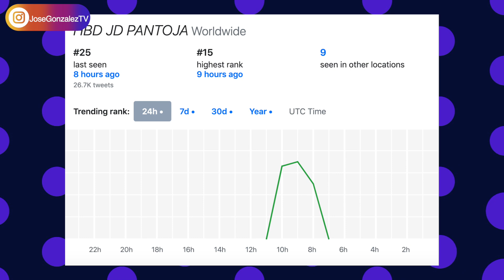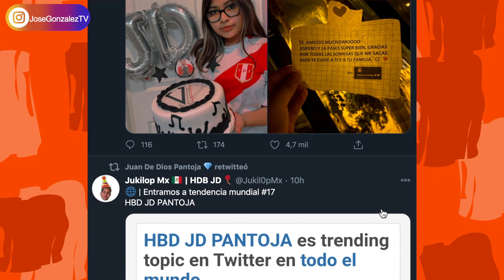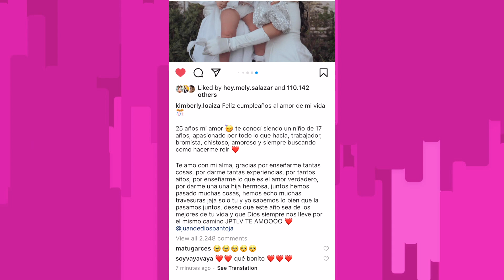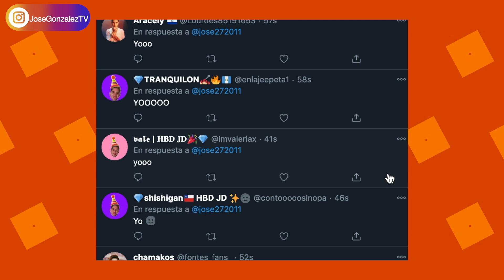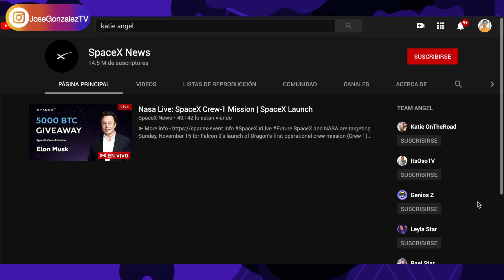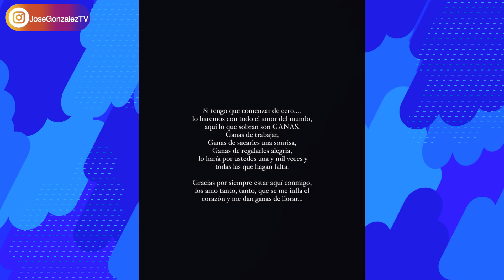KATIE ANGEL DESTROZADA POR PERDER SU CANAL, ESTOS YOUTUBERS FELICITAN A JD PANTOJA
JD Pantoja está celebrando su cumpleaños y algunos youtubers decidieron felicitarlo.